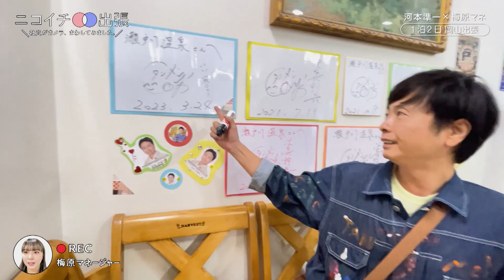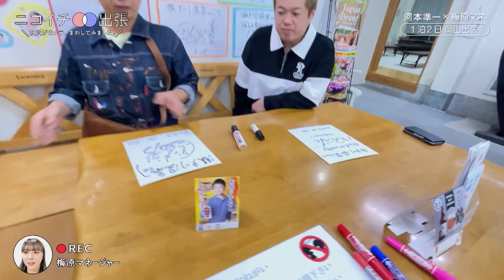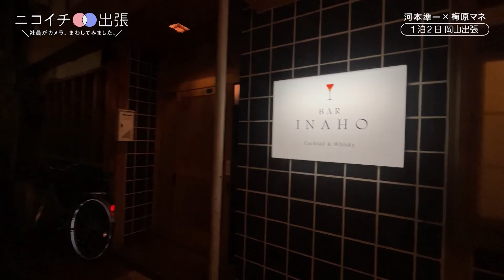「ニコイチ出張」#12（後編）河本準一 岡山出張編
「ニコイチ出張　～社員がカメラ、まわしてみました。～」

今回は、次長課長・河本準一が、岡山で進めているプロジェクトの現場にマネージャーが密着！（後編）

地方にお仕事で行く機会の多い吉本芸人。その出張にマネージャーがカメラをまわし、密着撮影。

芸人と社員が“ニコイチ”となって成り立っているのが吉本興業のお仕事。その距離感で織りなされる会話や、芸人のオフの顔、吉本興業社員のお仕事も垣間見れます。

（12/2放送分）

出演：次長課長・河本準一、梅原麻奈マネージャー